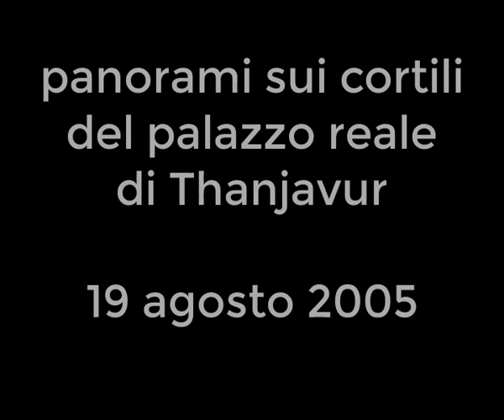views of courtyards. Royal Palace of Thanjavur. panorami cortili vintage 19 agosto 2005 my India 260